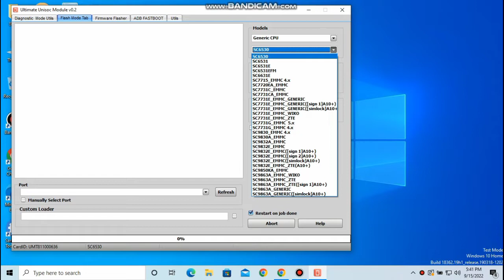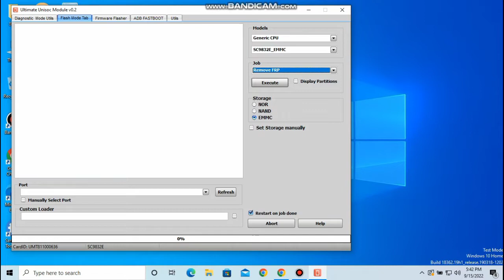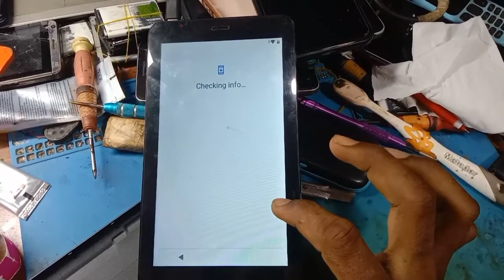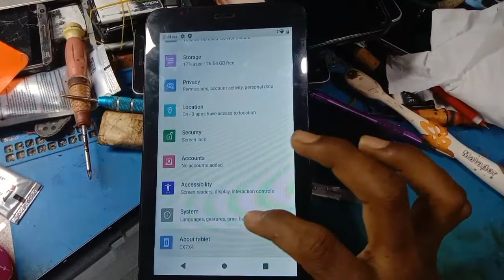Exceed Ex7x4 Frp Unlock Umt Pro Google Account Unlock China Tab